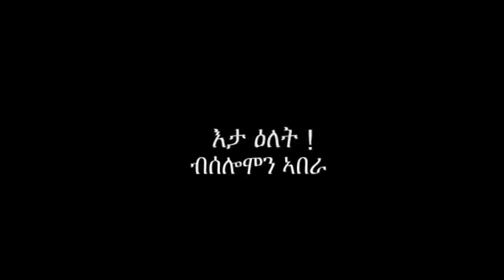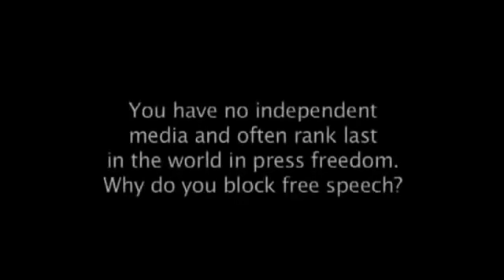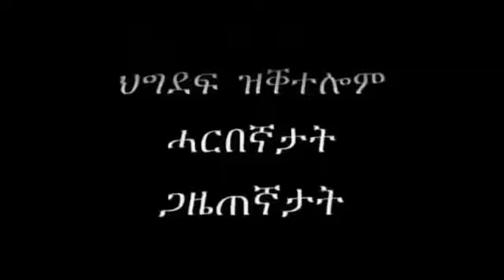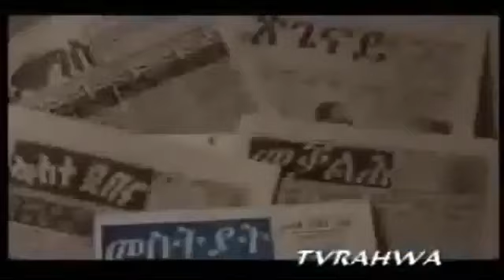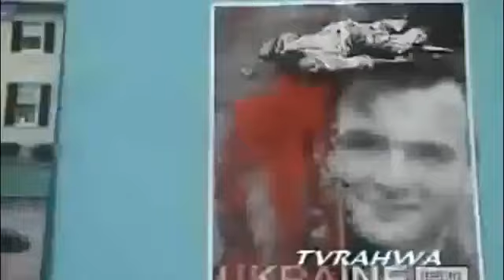ዝኽሪ ምዕጻው ነጻ ፕረስን ምእሳር ጋዜጠኛታትን ኤርትራ ኣብ 2001 ብ ሰሎሙን ኣበራ.New Eritrean Doc Film 2022/Hryti Multimedia.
ሕርይቲ ማልቲሜድያ - HRYTI MULTIMEDIA
Description
We’re here to provide fair and unbiased information to the community and is committed to covering broad areas of health, education, politics and sports. HRYTI MULTIMEDIA and its editorial section is committed to advocating various philosophies and positions regarding the community.

More often we give a glimpse into the lives of some of the most influential personalties,Historical Events and figures in the world, with new Mid length documentaries posted often covering the marks of today and all throughout history.